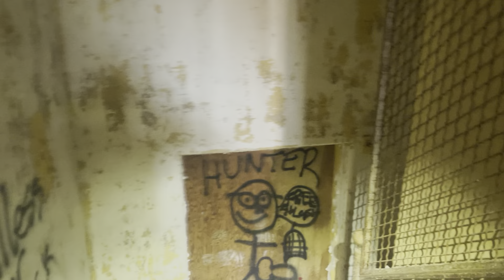Red Flash Hit Door! Something thrown at Al in this Creepy Mansfield Training School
Now they’re throwing stuff￼